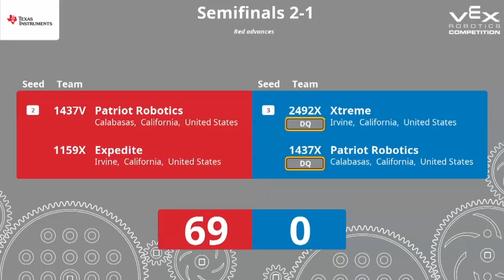VEX Over Under Chaminade Showdown SF2-1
Red Alliance - 1437V/ 1159X
Blue Alliance - 2492X / 1437X

Score:
Red = 69
Blue = 0 (DQ due to multiple violations according to the Head Ref)